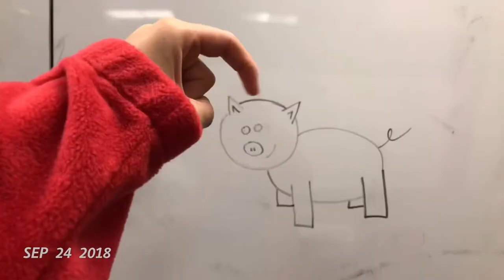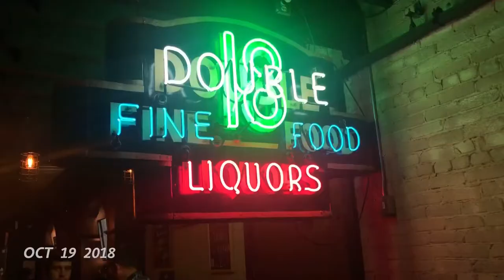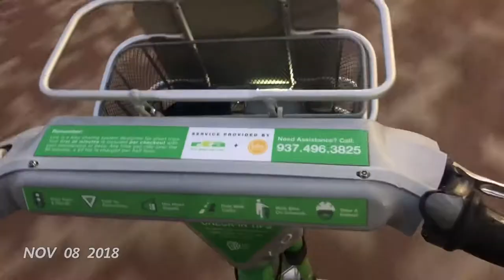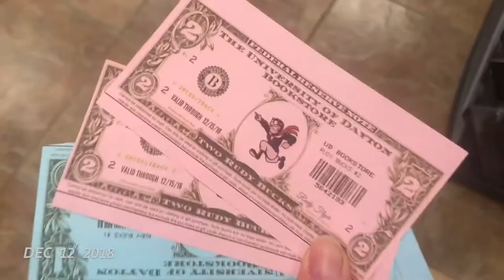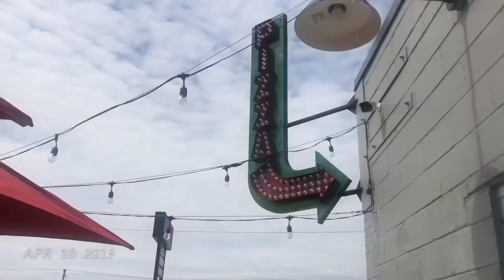Senior year at The University of Dayton and then Europe